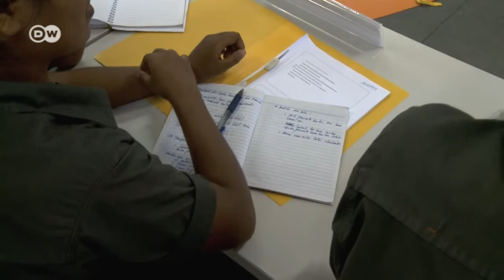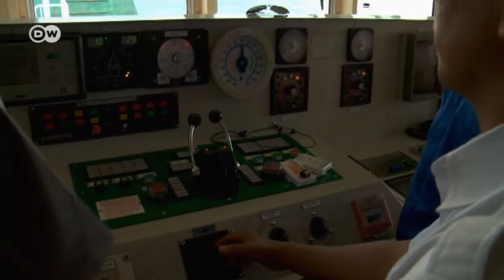Ost-Timor: 12 Jahre nach der Unabhängigkeit | Journal Reporter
Noch bis vor zwei Jahren waren internationale Truppen in Ost-Timor stationiert, die helfen sollten, das Land nach 24 Jahren indonesischer Gewaltherrschaft zu befrieden. Der Inselstaat ist heute das zweitärmste Land Asiens. Neben der fehlenden Infrastruktur leidet Osttimor an einem eklatanten Fachkräftemangel.